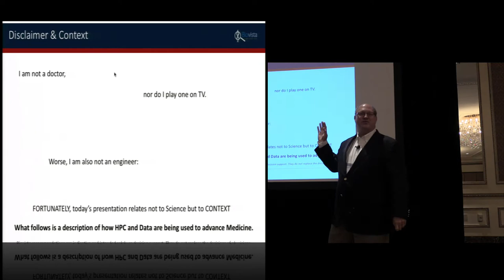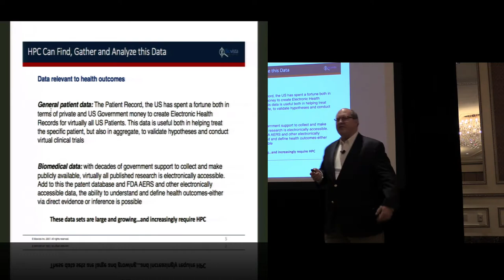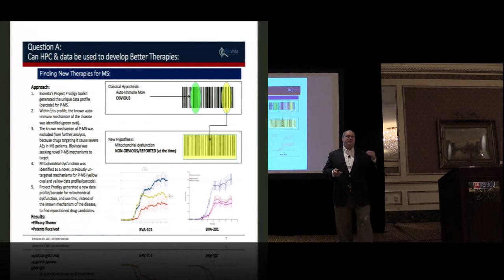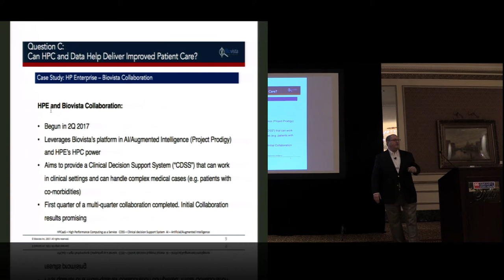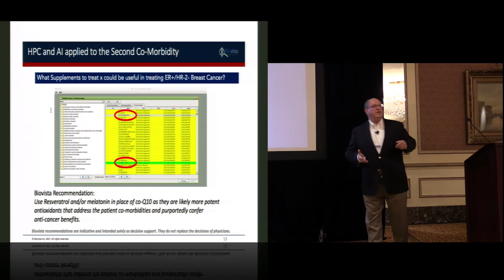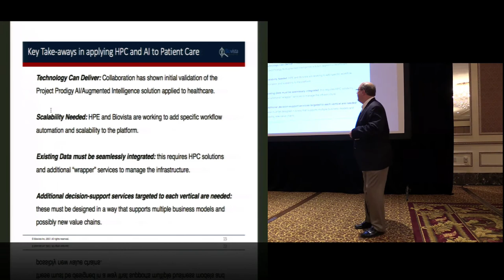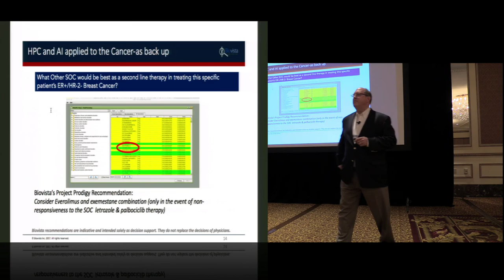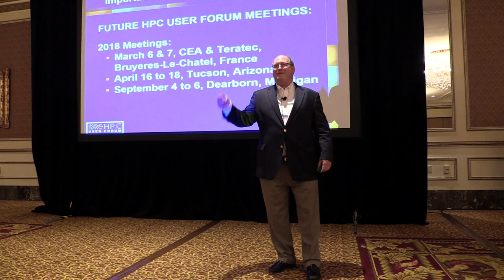Pursuit of Sustainable Healthcare through Personalized Medicine with HPC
In this video from the HPC User Forum in Milwaukee, Graham Anthony from BioVista presents: Pursuit of Sustainable Healthcare through Personalized Medicine with HPC.